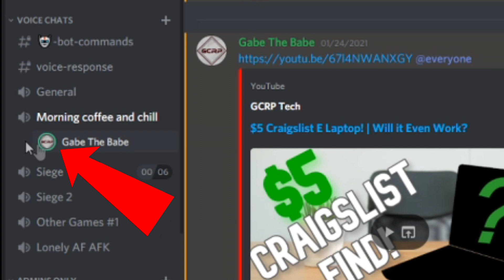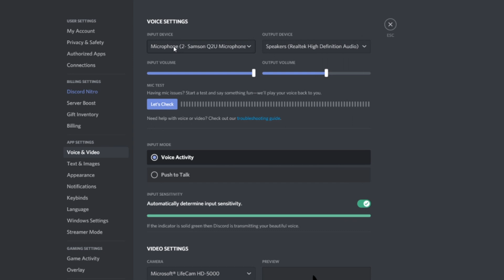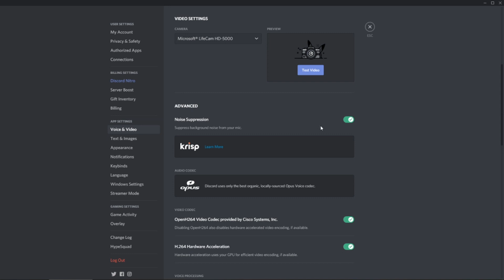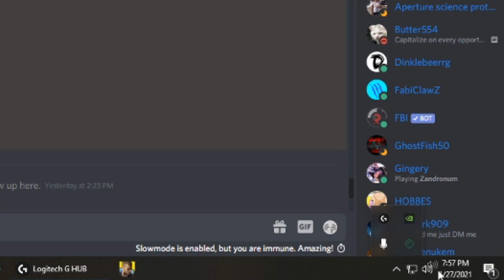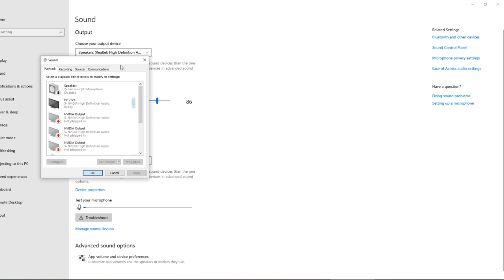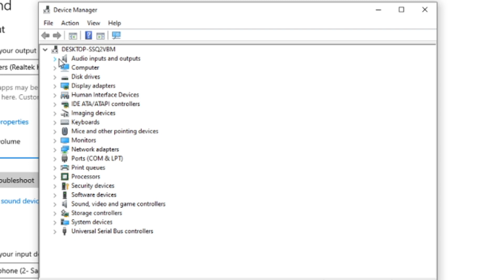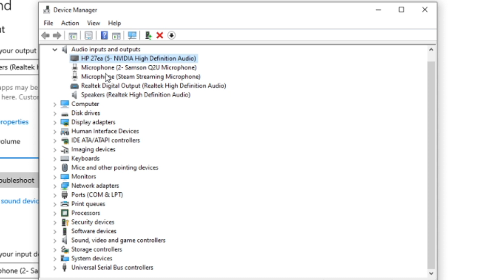Discord Headset Troubleshooting guide for 2021!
fix your Mic on discord!
fix your headset on discord!

Leave any questions or ideas for future videos down below, it's highly appreciated, thanks!